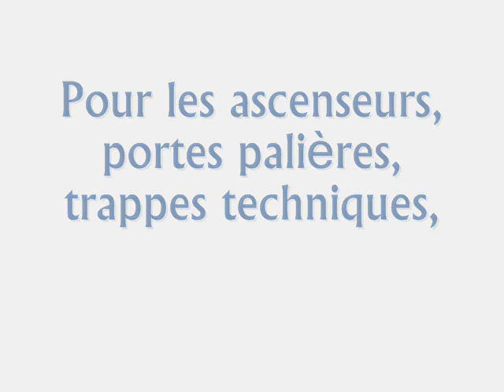GO PROTECH Métallerie Serrurerie Sartrouville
Go protech, une équipe de professionnels à votre écoute pour la réalisation de portes vitrées, garde corps en métal ou verre et acier, rénovation d'ascenseur, création de portes palières ou toute autre pièce métallique.